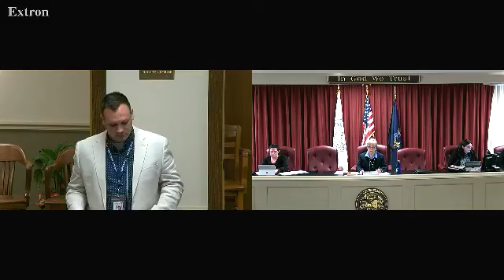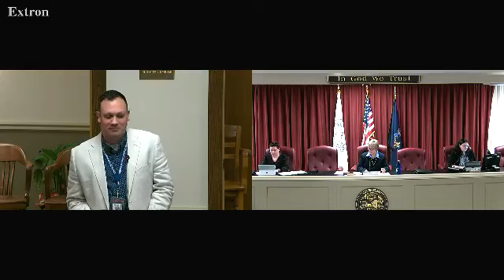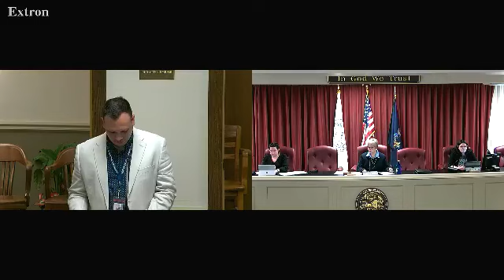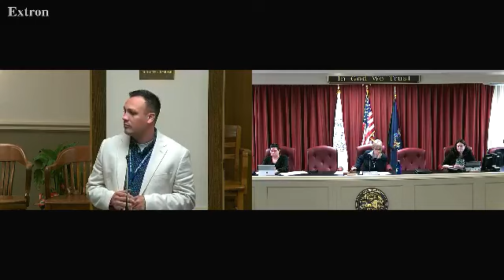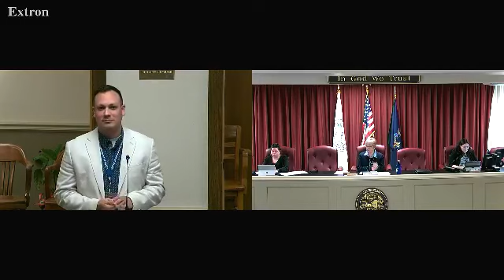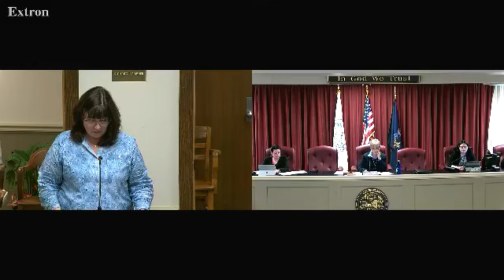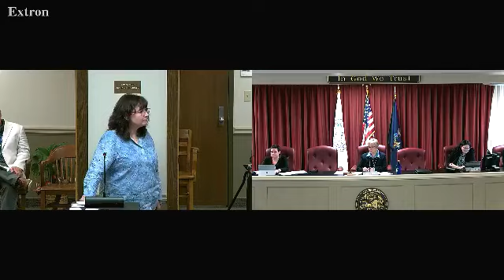60 Human Resources 6 2 2021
Human Resources 6 2 2021